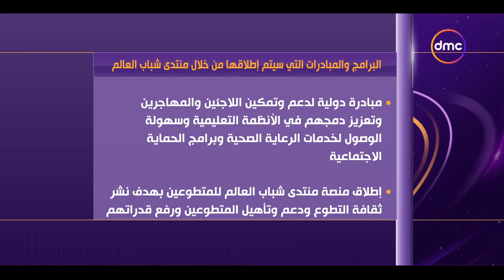تطوير إطلاق النسخة الخامسة من "منتدى شباب العالم" وتخصيص العوائد لصالح تنفيذ حزمة كبيرة من المبادرات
نشرة الأخبار - تطوير إطلاق النسخة الخامسة من "منتدى شباب العالم" وتخصيص عوائد هذا العام من الرعاية المخصصة لصالح تنفيذ حزمة كبيرة من المبادرات